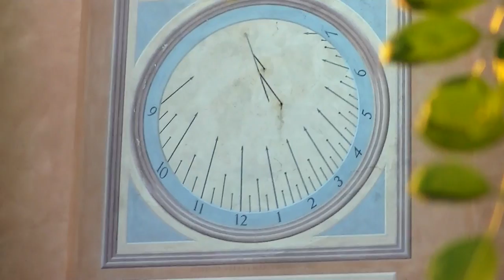FUGA DALLA CITTÀ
La natura e le sue meraviglie!